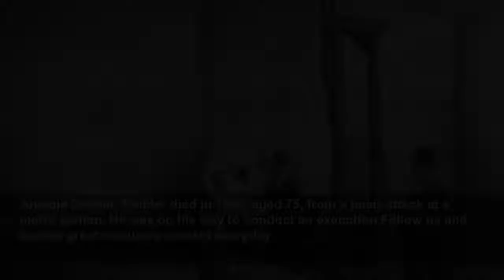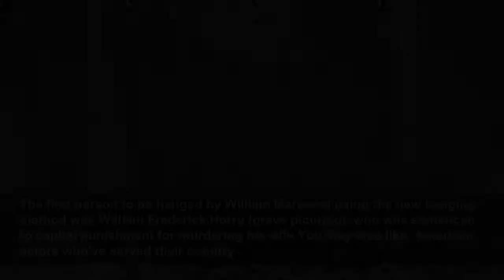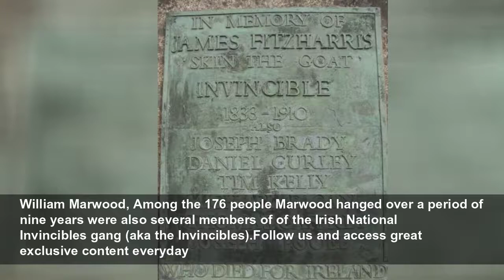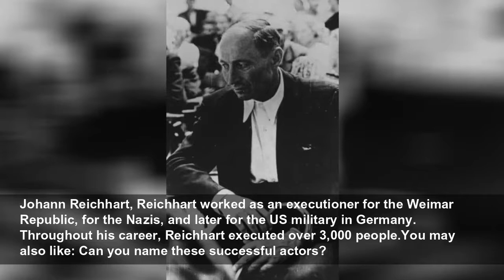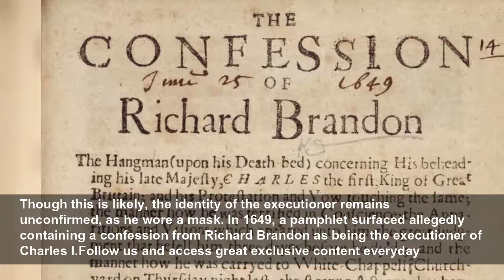History's most merciless executioners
Capital punishment has been practiced for many, many years. From hanging to the guillotine, executioners utilized a number of methods to perform their jobs throughout history. Ultimately, the goal was...
StarsInsider
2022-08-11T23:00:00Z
History's most merciless executioners, Capital punishment has been practiced for many, many years. From hanging to the guillotine, executioners utilized a number of methods to perform their jobs throughout history. Ultimately, the goal was to apply the ultimate punishment for a crime: death. But...
Anatole Deibler was a French executioner. He is said to have beheaded over 395 people throughout his career.Follow us and access great exclusive content everyday
Anatole Deibler, Deibler came from a family of executioners and became quite (in)famous in the country. In 1899, he was appointed Executioner-in-Chief.You may also like: These shadows will make you look twice!
Anatole Deibler, Deibler died in 1939, aged 75, from a heart attack at a metro station. He was on his way to conduct an execution.Follow us and access great exclusive content everyday
Anatole Deibler, Deibler kept 14 notebooks containing the records of all executions. In 2003, Deibler’s diaries were sold at auction for €100,249 (adjusted for inflation, that would be about US$150,000 today).You may also like: Celebrities who died in mysterious circumstances
Albert Gustaf Dahlman was a Swedish executioner. He was Sweden's last executioner, and the last one to carry out capital punishment in the country.Follow us and access great exclusive content everyday
Albert Gustaf Dahlman, The last execution of a woman to be carried out by Dahlman (pictured) took place in August 1890. The woman was named Anna Månsdotter.You may also like: Discover the mysteries surrounding Uranus
Albert Gustaf Dahlman, Anna Månsdotte was beheaded as a punishment for her crime, which was the murder of her daughter-in-law. The case became famous, not only because of the murder itself, but also because Månsdotte and her son had an incestuous relationship.Follow us and access great exclusive...
Like his father and uncle, Albert Pierrepoint became an executioner—and quite a famous one—in Britain. Pierrepoint was the country's last official hangman.You may also like: Celebrities and their guilty pleasures
Albert Pierrepoint is said to have executed over 400 people (some sources claim as many as 600) between 1932 and 1956. Among these were over 200 Nazi war criminals, following the Nuremberg trials.Follow us and access great exclusive content everyday
Albert Pierrepoint, Pierrepoint performed some high-profile executions, including those of Nazi officials Irma Grese and Josef Kramer (pictured), John Haigh (the "Acid Bath Murderer") John Christie (the "Rillington Place Strangler"), and Gordon Cummins (the "Blackout Ripper"), to name a few.You...
William Marwood, Marwood was a British Crown executioner. He developed a new hanging method called the "long drop," which killed the victim faster by breaking the neck.Follow us and access great exclusive content everyday
The first person to be hanged by William Marwood using the new hanging method was William Frederick Horry (grave pictured), who was sentenced to capital punishment for murdering his wife.You may also like: American actors who've served their country
William Marwood, Among the 176 people Marwood hanged over a period of nine years were also several members of of the Irish National Invincibles gang (aka the Invincibles).Follow us and access great exclusive content everyday
James Berry began his career as an assistant to William Marwood. He went on to become a famous executioner in his own right during the Victorian era.You may also like: American actors who've served their country
James Berry, From 1884 to 1891, Berry is said to have performed over 130 executions. Among these was the execution of William Henry Bury (pictured), a man who was suspected of being the infamous serial killer Jack the Ripper.Follow us and access great exclusive content everyday
Charles Henri-Sanson, France's royal executioner came from a long lineage of executioners. Henri-Sanson performed his job for over 40 years, and is said to have executed nearly 3,000 people!You may also like: The 30 busiest airports in the world
Perhaps the most high-profile execution performed by Charles Henri-Sanson was that of King Louis XVI on January 21, 1793.Follow us and access great exclusive content everyday
Giovanni Battista Bugatti, Also known as Mastro Titta (aka "Master of Justice"), Bugatti worked as an executioner for the Papal States (parts of modern-day Italy) between 1796 and 1864—nearly 70 years!You may also like: Gun control laws: ce